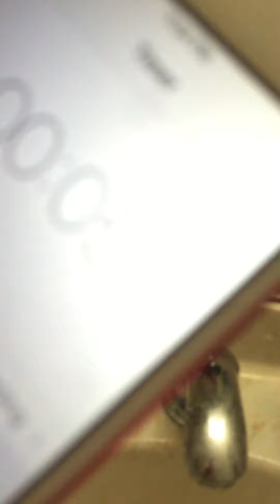Hide and go seek part 2